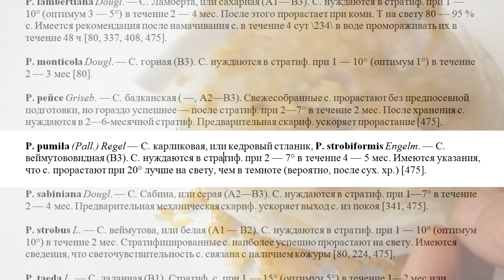Проверяйте семена на стратификации. "Выскочки" у кедрового стланика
Смотрите нас в:
Семена Стратификация КедровыйСтланик Проверяйте семена на стратификации, чтобы не пропустить те, которые проросли. Я называю их - "выскочки".